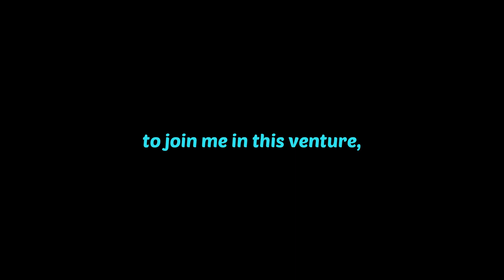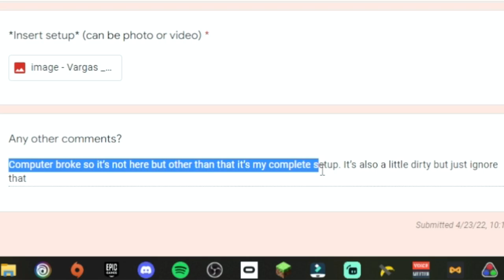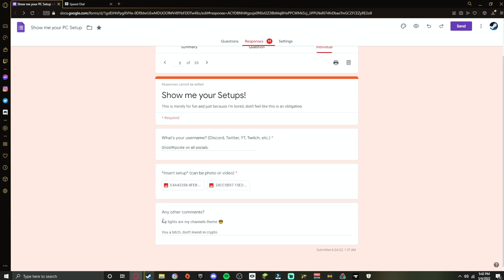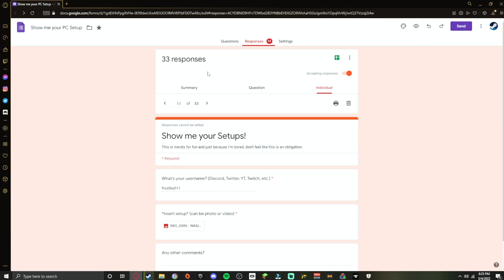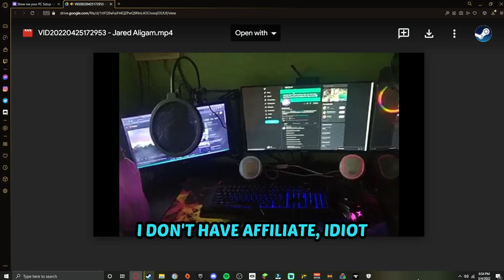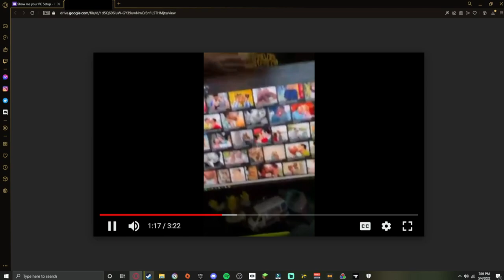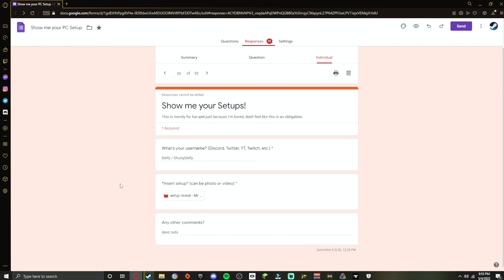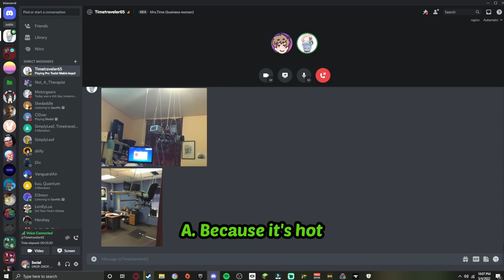HARSHLY Rating your PC Setups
Over the span of 3 weeks, I've been begging people to send in pictures and videos of their PC Setups. The thing I didn't tell them was that I invited my friend TimeTraveler65 to join me and we were also going to rate these setups. Overall it was a very bizarre experience and a ton of fun to record. If you liked this video I poured my heart and soul into, consider dropping a like or a sub!

Also we hate 60% Keyboards
Motorgears
Manperson366
Diamonddog9227: og9227
Pokecl